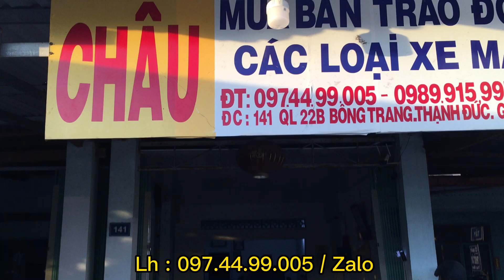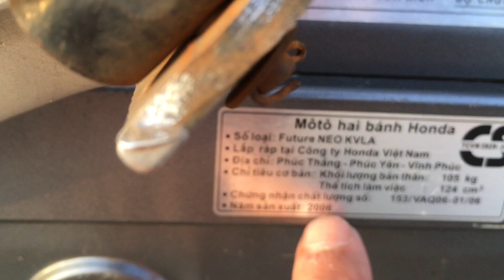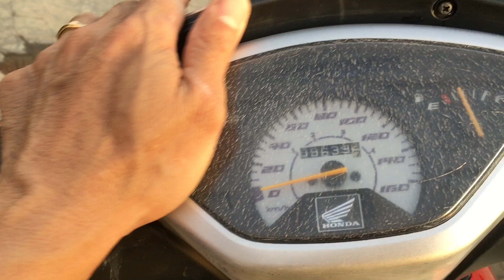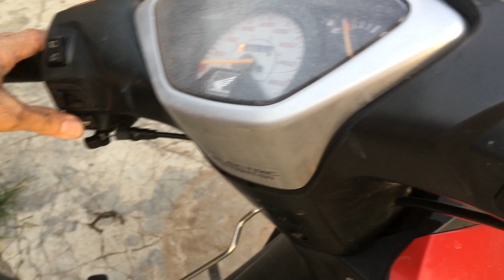| Honda Future neo 2006 máy Zin | 19,5 triệu | Chính chủ